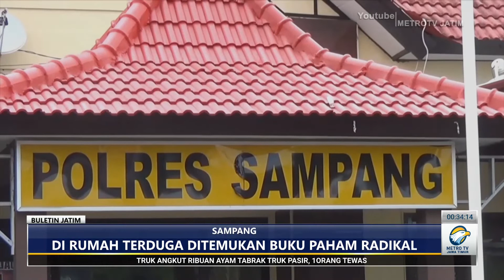Seorang Guru di Sampang ditangkap Densus 88 sebagai Terduga Teroris